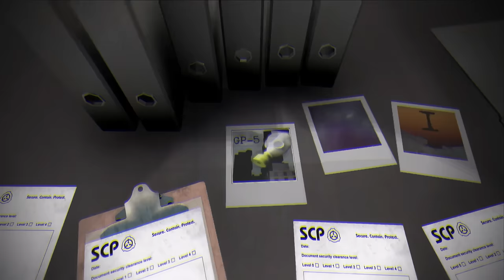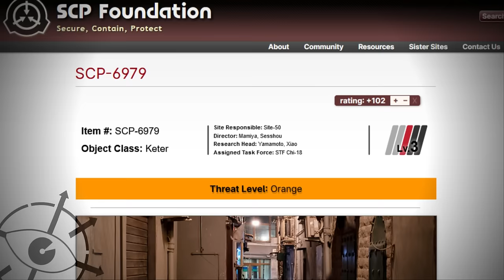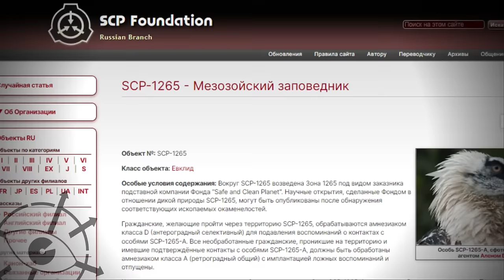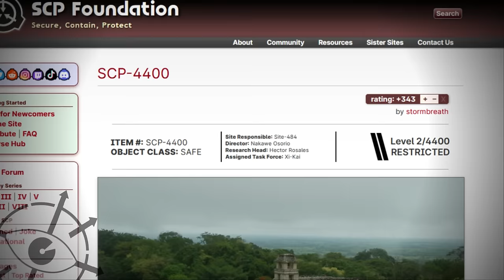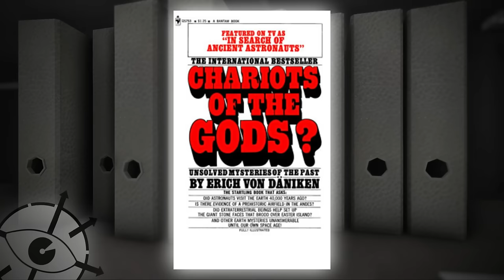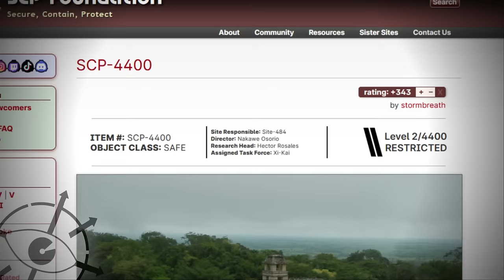Городские легенды в SCP 7 (Кучисаке Онна, Мокеле Мбембе, гробница Пакала)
Городские легенды в мире SCP: ужасная и прекрасная Кучисаке Онна, неуловимый Мокеле Мбембе и загадка гробницы Пакала. Все это изучает тайный Фонд.